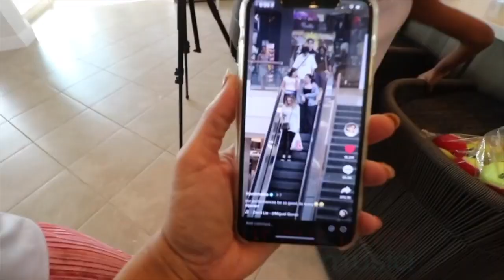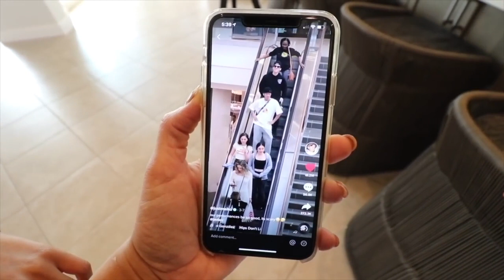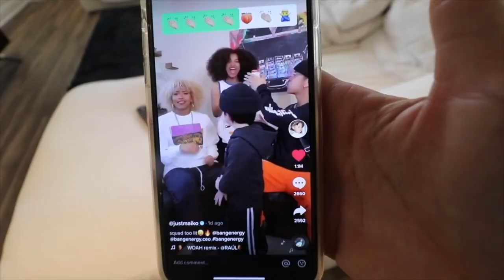Naiah and Elli Toys Show! TikTok Master Has Our Dog! Can We Get Her Back Please Watch Part 7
This is Naiah and Elli Toys Show! Enjoy it! This is FAN channel!